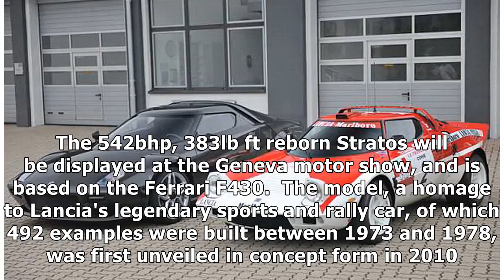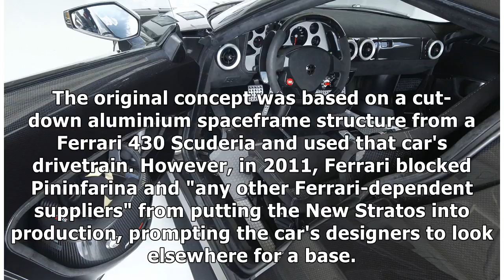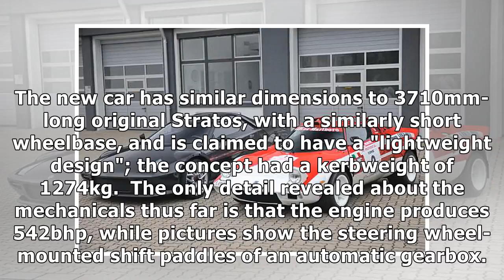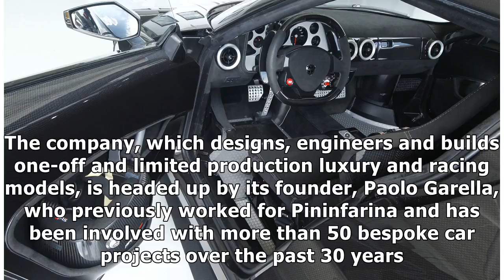New Lancia Stratos to enter limited production as 542bhp supercar By J.News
The New Lancia Stratos will be put into limited production by Manifattura Automobili Torino (MAT), the bespoke sports ca...